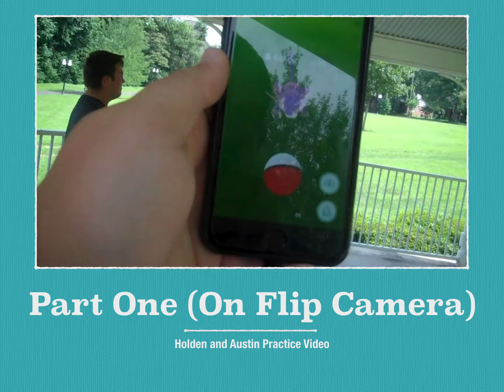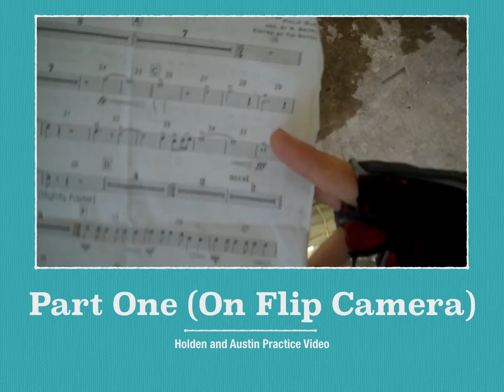Austin and Holden's Practice Video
Eastern High School Baritone Section Productions